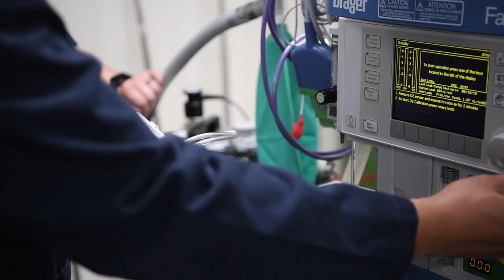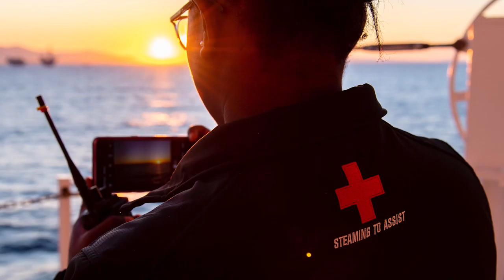Acting SECNAV Speaks to USNS Mercy (T-AH 19) Crew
Credit: Petty Officer 3rd Class Jacob L Greenberg | Date Taken: 03/31/2020
LOS ANGELES (April 1, 2020) A multimedia product featuring Acting Secretary of the Navy Thomas Modly as he speaks to the crew of hospital ship USNS Mercy (T-AH 19) while the ship is pierside in Los Angeles March 31. Mercy deployed in support of the nation's COVID-19 response efforts, and will serve as a referral hospital for non-COVID-19 patients currently admitted to shore-based hospitals. This allows shore base hospitals to focus their efforts on COVID-19 cases. One of the Department of Defense's missions is Defense Support of Civil Authorities. DoD is supporting the Federal Emergency Management Agency, the lead federal agency, as well as state, local and public health authorities in helping protect the health and safety of the American people. (U.S. Navy photo by Mass Communication Specialist 3rd Class Jake Greenberg)